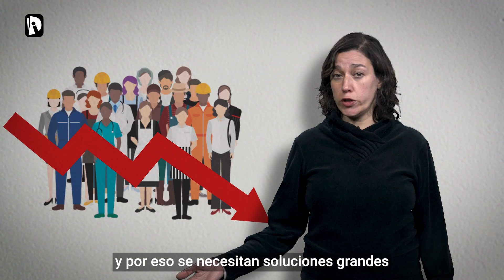¿Por qué trabajadores y trabajadoras tenemos que manejar el comercio con otros países?